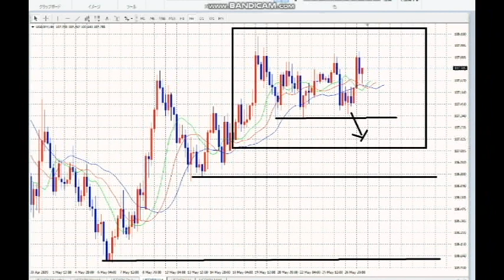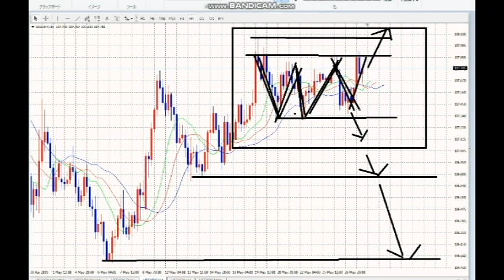【FX】私のやり方では勝てない：自らの不得意分野の認識。